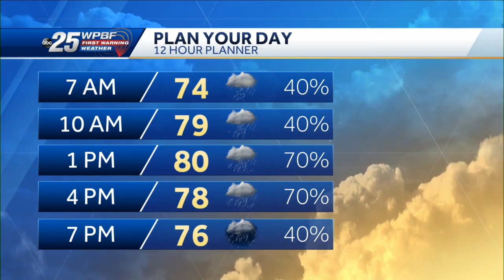WPBF 25 News To Go: November 22, 2022